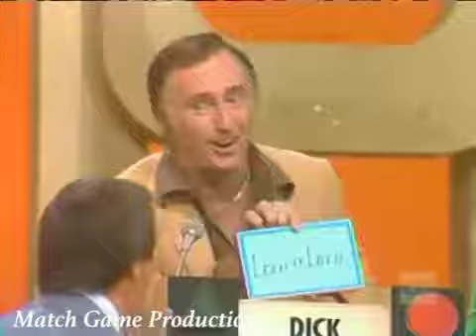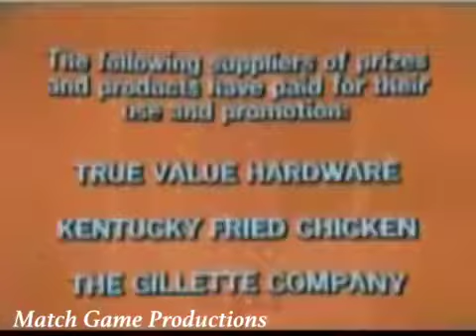Match Game 76 (Episode 824) (No Super Match Today)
Dick Martin, Brett Somers, Charles Nelson Reilly, Didi Conn, Richard Dawson, and Patti Deutsch.

The most complete Match Game 76 playlist on YouTube! Find all your favorite episodes here without the hassle of searching!

Today's contestant draws a complete blank on the super match today. Dick Martin, Brett Somers, Charles Nelson Reilly, Didi Conn, Richard Dawson, and Patti .

Humpty Dumpty is having an affair? Holy Blank! Dick Gautier, Brett Somers, Charles Nelson Reilly, Mary Ann Mobley, Richard Dawson, and Betty White.